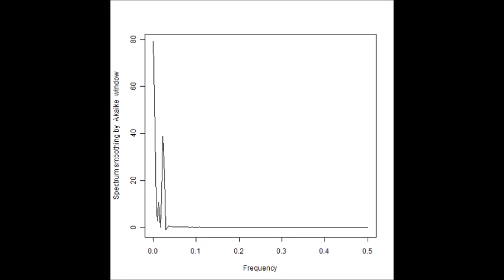スライドショー 超音波の音圧測定解析（バイスペクトル） ultrasonic-labo